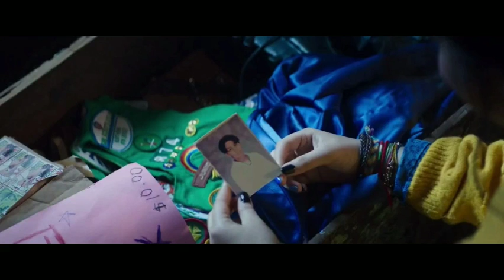Difference In Ms.Marvel Comic And Live Action Series Explaination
Vanakkam Makkale ...
This Video Is About Difference In Ms.Marvel Comic And Live Action SeriesExplaination  ...